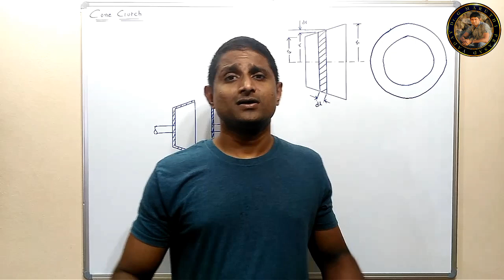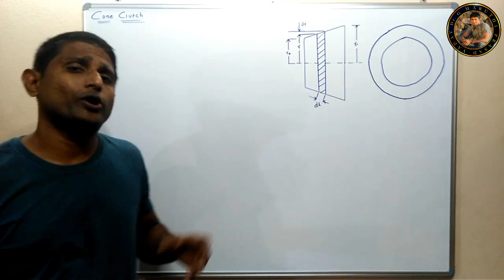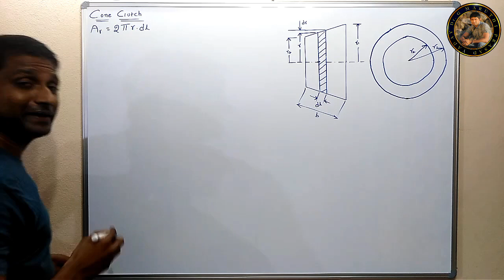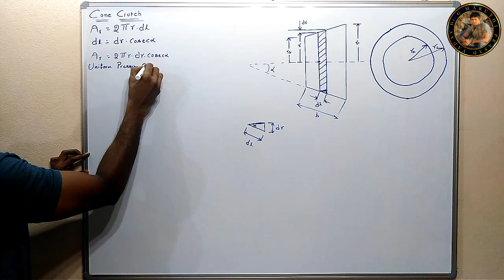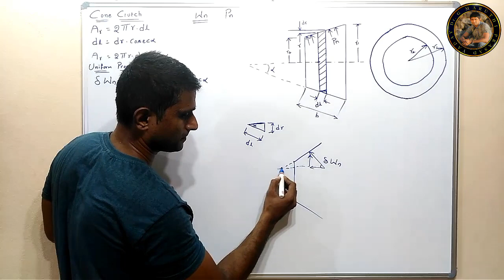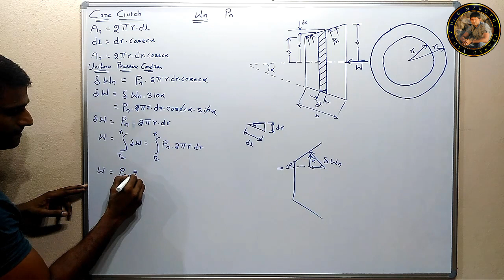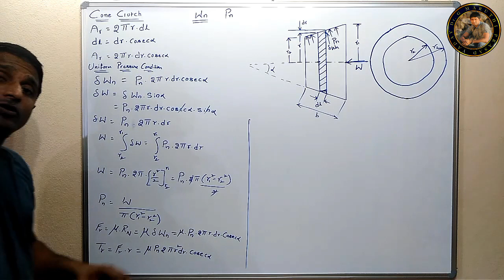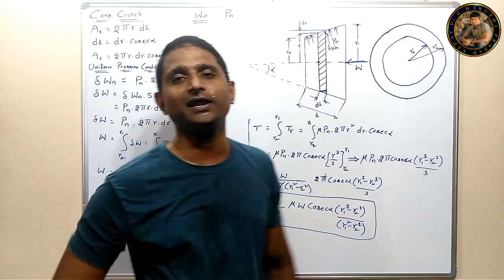DOM - Cone Clutch - Uniform Pressure Condition- Lecture 3- Dr G Maruthi Prasad Yadav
Hi, this is Professor Dr. G MARUTHi PRASAD YADAV